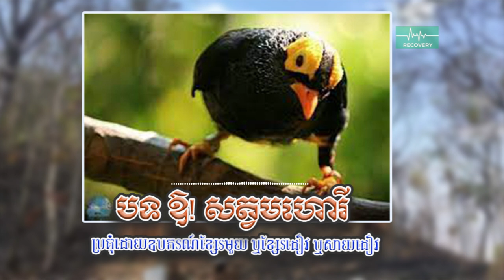បទ ឱ! សត្វមហោរី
ប្រគំុដោយឧបករណ៍ខ្សែរមួយ ឬខ្សែរដៀវ ឬសាយដៀវ ដែលជាឧបករណ៍មួយប្រភេទដែលមានអាយុការរាប់ពាន់ឆ្នាំមកហើយ។​ គេប្រើឧបករណ៍នេះក្នុងវង់ភ្លេងការបុរាណ​ ភ្លេងអារក្ស​ ឬក៏អាចប្រគំុតែម្នាកឯងក៏បាន។

Welcome! my channel as a place to visit, relax, and find peace in your daily life. My music is often used for prayer and meditation and can be described as sleep music, calm music, soothing music, yoga music, study music, peaceful music, spa music, beautiful music and relaxing music.
I hope you enjoy my videos.  Praying for everyone, please stay safe. May angels of peace be with you each moment.  Peace and love